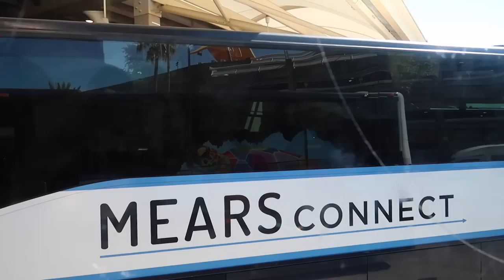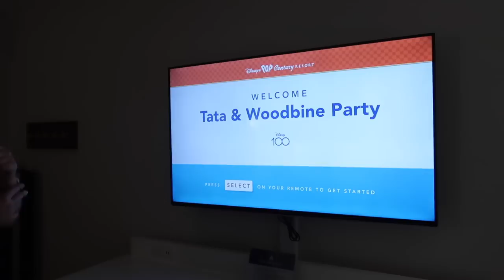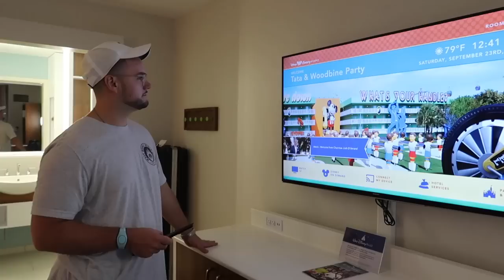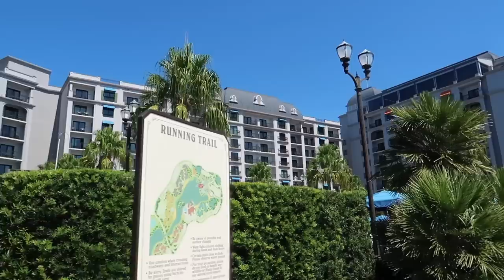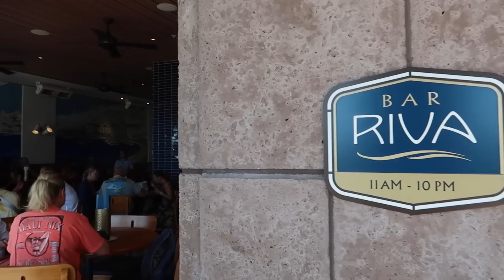DISNEY WORLD TRAVEL DAY 2023 - checking into Pop Century Resort, Bar Riva, Epcot's Food & Wine!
Let's travel to Disney World together ✨ This was such a fun travel day, truly the best days are travel days! We checked into Disney's Pop Century Resort, explored the Riviera & went to lunch at Bar Riva, share our exprience with Mears Transportation, and ate through all of Epcot's Food & Wine Festival!